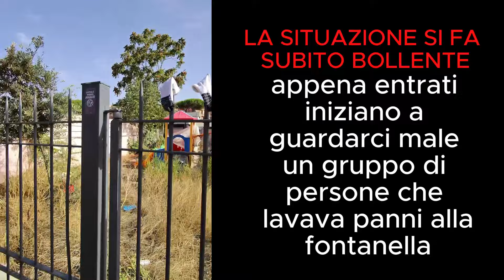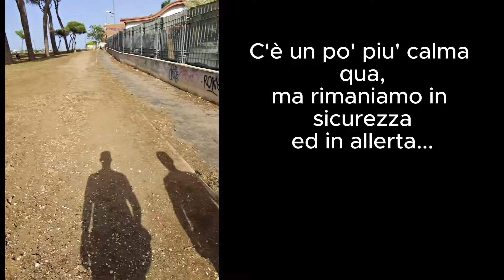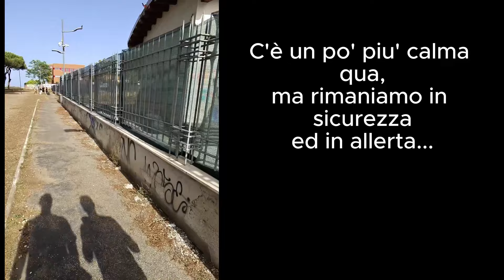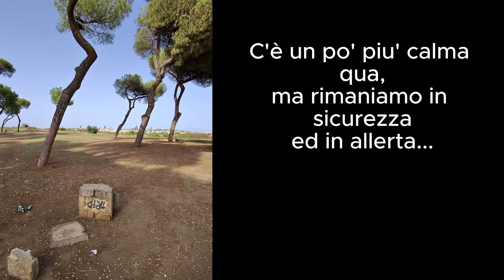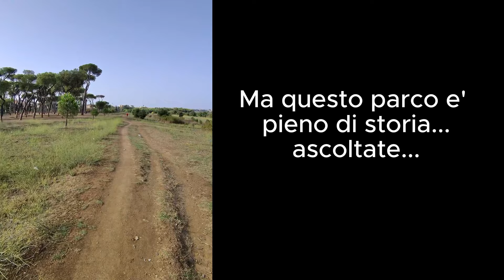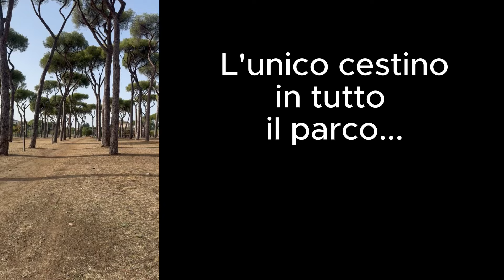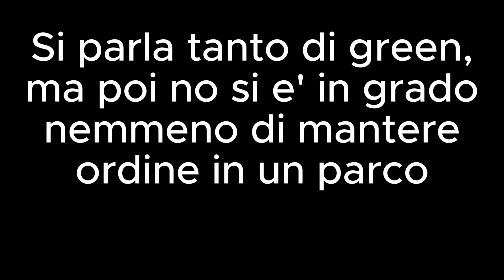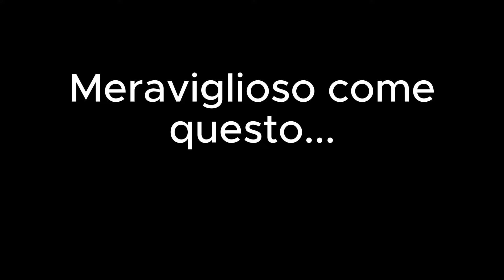PARCO DEL PINETO A 50M DALLA METRO CORNELIA,TRA BIVACCHI ROULOTTE E TENDOPOLI,MA LA GENTE NON MOLLA!